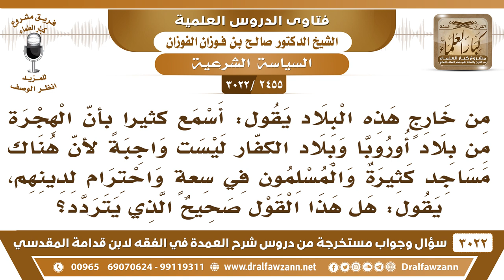[2455 -3022] هل صحيح أنّ الهجرة الآن من بلاد الكفر ليست واجبة لأن هناك مساجد كثيرة والمسلمون في سعة؟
-"[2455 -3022] السؤال: من خارج هذه البلاد يقول: أسمع كثيراً بأنّ الهجرة من بلاد أوروبا وبلاد الكفّار ليست واجبة لأنّ هناك مساجد كثيرة والمسلمون في سَعةٍ واحترام لدينهم يقول: هل هذا القول صحيح الذي يتردد؟
الجواب: الجَوَابُ: لا ما هو بصحيح، الهجرة واجبة، ((لا تنقطع الهجرة حتى تنقطع التوبة، ولا تنقطع التوبة حتى تخرج الشمس من مغربها)) فلا يجوز له ترك الهجرة وهو يقدر عليها أمّا إذا كان ما يقدر يبقى مع الجاليات المسلمة وهو ما يقدر على الهجرة يبقى، أو كان بقاؤه للدعوة إلى الله ونفع المسلمين لا بأس.
للاشتراك في قناة الشيخ صالح الفوزان

للاستفسار والإقتراحات والدعم
رئيس الفريق
لمشروع كبار العلماء